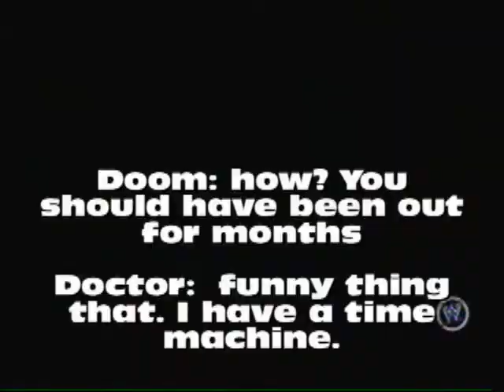NXB 4 final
NXB championship